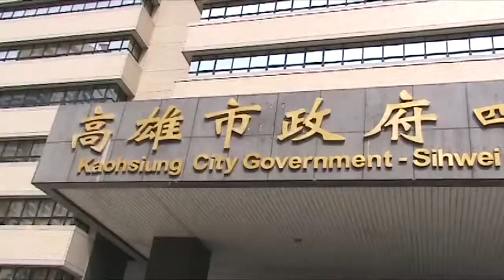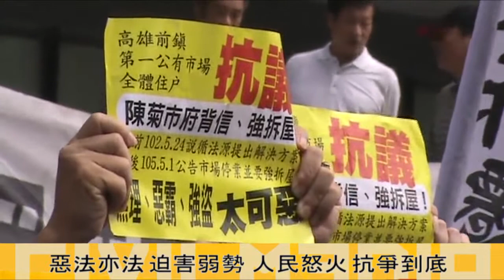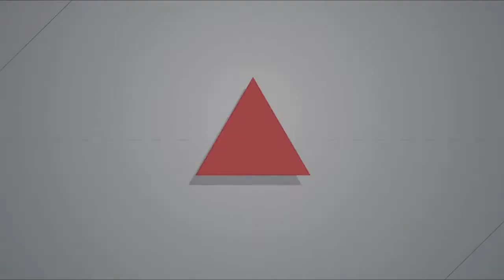高雄反迫遷團體向陳菊宣戰 要求市長公開辯論